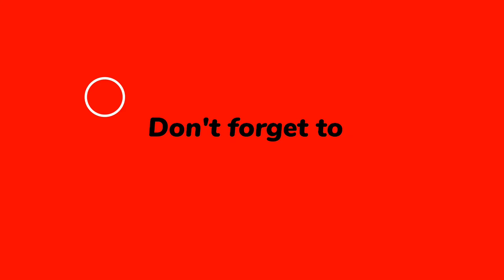Relaxing Inspirational Acoustic music for 12 minutes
Chill out and be relax for 12 minutes with this relaxing inspirational acoustic music for 12 minutes.